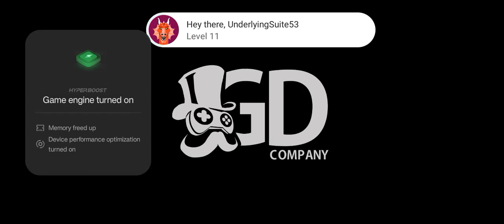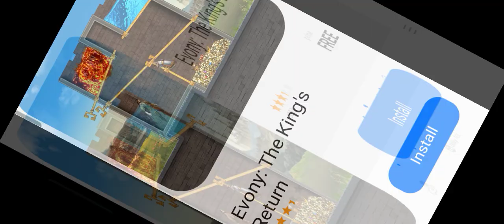Modern war planes ✈️ best phone game play 😙